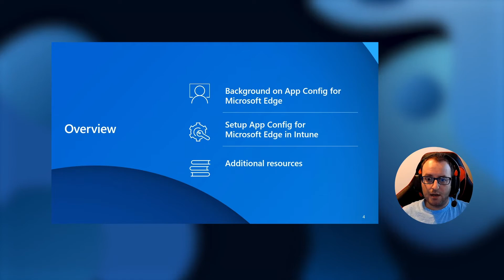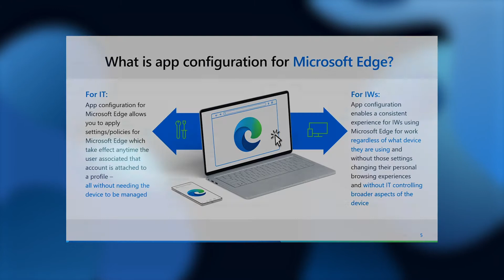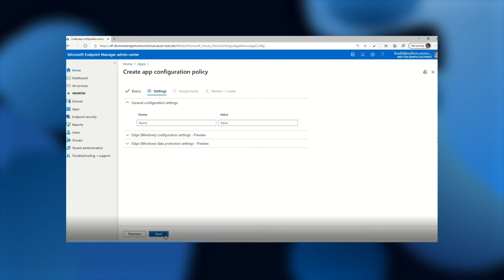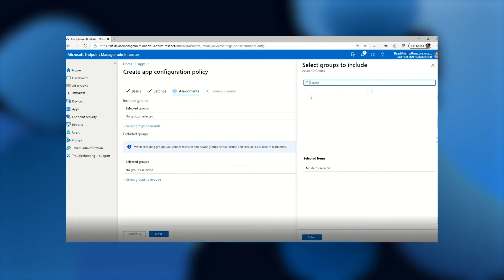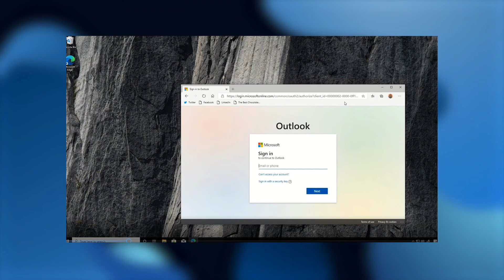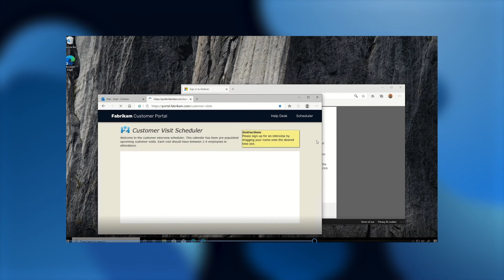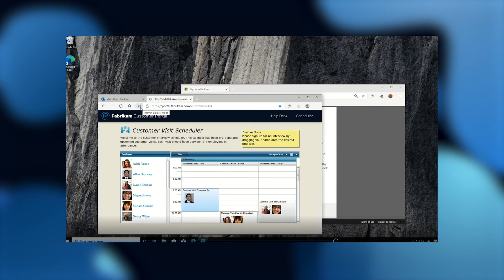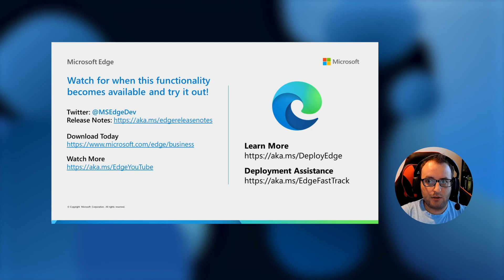Ignite | September 2020 | App Configuration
As BYOD scenarios become more prevalent, the need for new ways to manage Microsoft Edge are clear. The Microsoft Edge team has been hard at work to bring app configuration to the browser, allowing admins to configure the optimal IW experience when using their work profile - without needing to manage the entire device or all of the profile experiences.